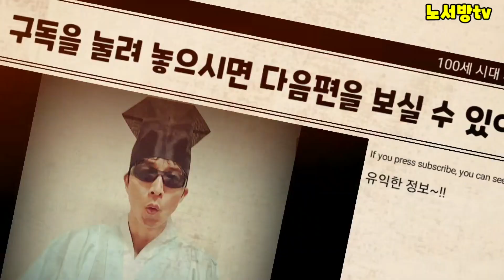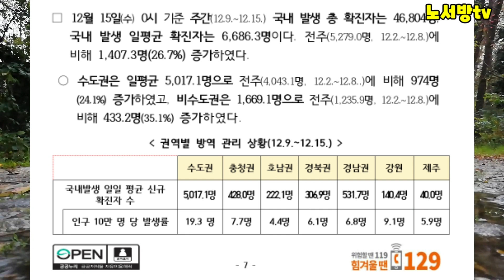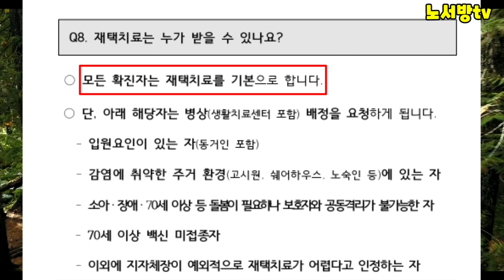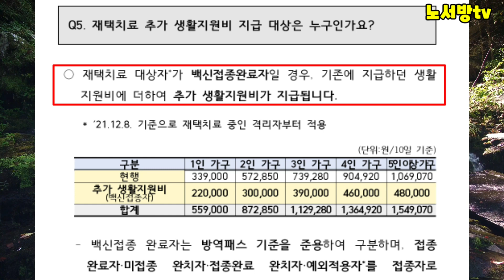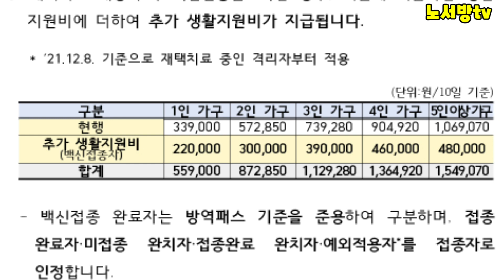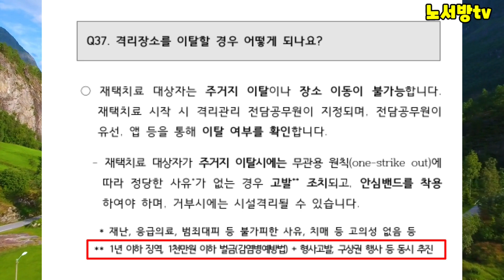백신접종 완료자에게는~4인가족기준!! 136만원!! 추가생활지원비~지급확정발표!!